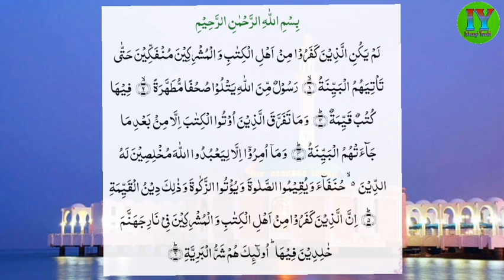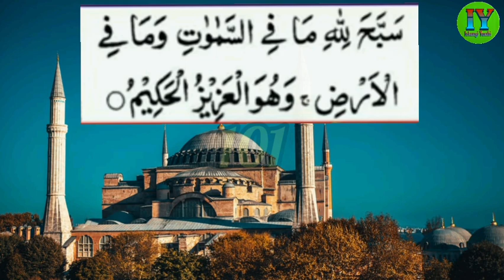Dua🤲Jaundice, Ki Anaba Fahanba Ngamda Kanaraba Dua Khara khngminnasi💯Mv.Yusuf💝Islamgi Yumbi💝💯👇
Jaundice Hairiaba Anaba Asi Karamna Fahngani Aduga Krigi Thorklibano Masigi Anabasi